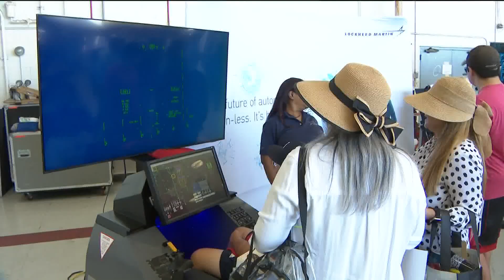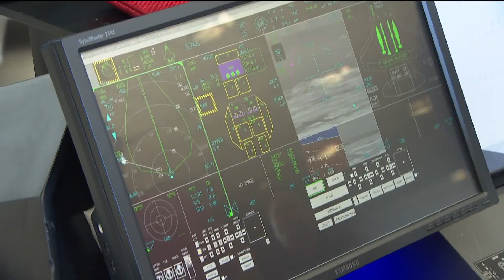San Diego's top stories for Sept. 23 at 6 p.m.